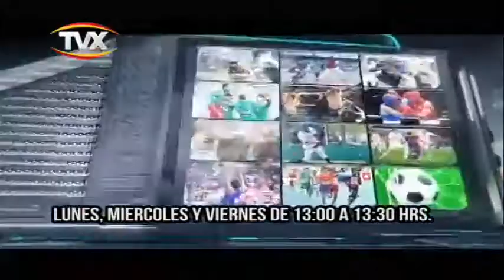con sabor entre mujeres 21 febro 2018 1 PGM